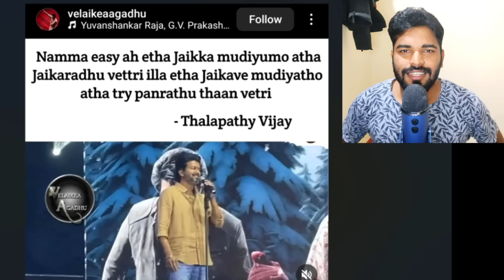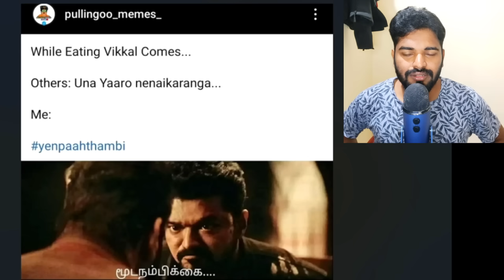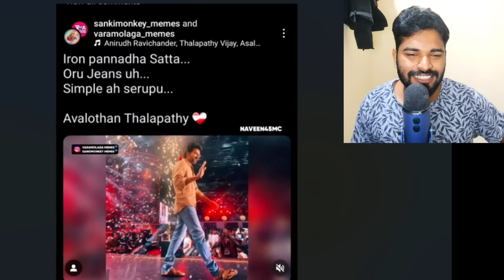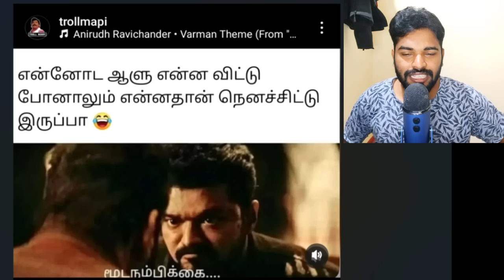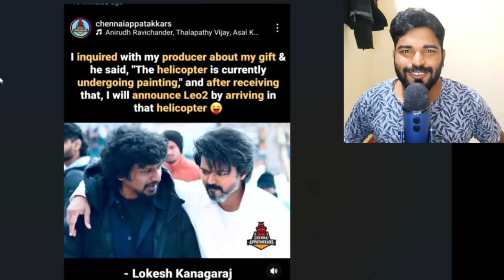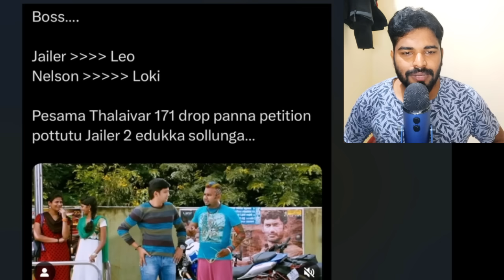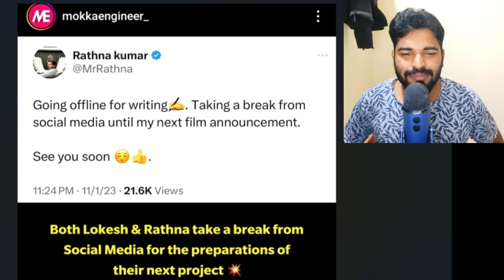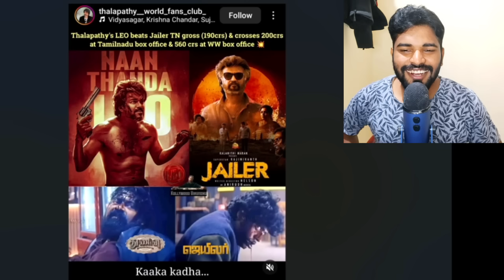LEO Success Meet Meme Review 🧊🔥Ft.Kutty story காக்கா கழுகு Reply🔥🗡️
Thalapathy Vijay full spech in Leo Sucess meet

காக்கா கழுகு கதைக்கு Reply! Thalapathy Vijay Speech | Leo Success Meet

Leo - Success Meet | Leo Success Meet | Thalapathy Speech in Leo Success meet